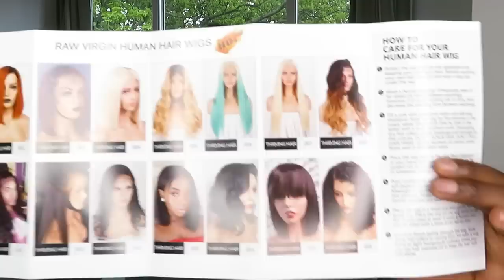LADIES IT'S TIME TO LEVEL UP | FT Thriving Hair wigs!!!!!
Ladies. It's summer time. LEVEL UP X

♥♥♥♥♥♥♥♥♥♥ THRIVING HAIR INFORMATION ♥♥♥♥♥♥♥♥♥♥

HAIR SPECIFICS IN VIDEO:

Hair Materials:Virgin Human Hair

Hair Length:12 inches

Hair Color:#613 Blonde

Cap Size:Large Cap

Cap Construction: lace front wig